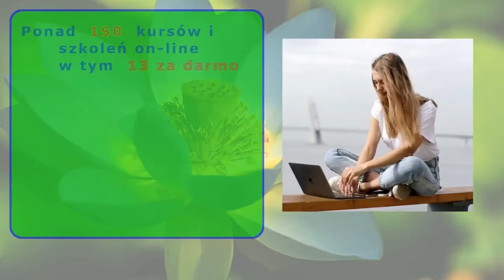JAK NAPISAĆ POWIEŚĆ. Błędy w tworzeniu wątków powieści - jak napisać książkę, aby była wydana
Zarejestruj się tu i skorzystaj z darmowych i płatnych kursów. Każdy, kto się zarejestruje może skorzystać z 13 darmowych kursów.
Jak NIE tworzyć wątków w powieści, jak NIE pisać powieści, jeśli chcesz, wydać książkę - porady zawodowych redaktorów
Ponadto zapraszam do odwiedzania moich stron i blogów oraz rejestracji na mojej platformie edukacyjnej i korzystania z darmowych kursów internetowych (i nie tylko :-)).

Marta Pyrchała-Zarzycka
Astro Salus Education Ltd
Naturalnie do zdrowia, mądrze do rozwoju
Kursy osobiste i szkolenia internetowe (w tym także darmowe)

- 160 szkolenia internetowe (w tym bezpłatne)

Do szkoleń darmowych należą np.:
- Koronawirus - jak się chronić i wzmacniać odporność,
- Naturalnie przeciw rakowi,
- Jak dbać o zdrowie serca,
- Naturalnie przeciw cukrzycy,
- Jak chronić się przed udarem mózgu,
- Przeciw depresji,
- Pierwsza pomoc,
- Jak założyć i prowadzić firmę,
- Jak zdobyć wymarzoną pracę (tymczasowo),
- Jak napisać dobre cv i list motywacyjny (tymczasowo),
- Planowanie kariery (tymczasowo),
Tam też jest instrukcja rejestracji i zapisu na kursy darmowe.

MOJE KSIĄŻKI
Książka o rozwoju osobistym i realizacji celów:

- blog o sukcesie, rozwoju, osiąganiu celów
- blog o kosmetyce, fitness, dietetyce, zdrowiu, psychologii, ważnych kobietach
- blog o ezoteryce, rozwoju duchowym i parapsychologii